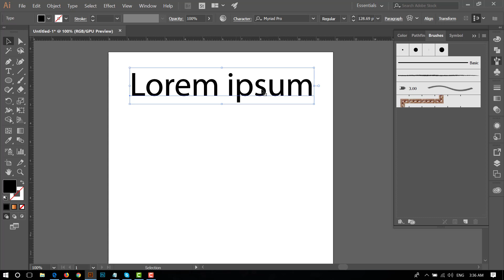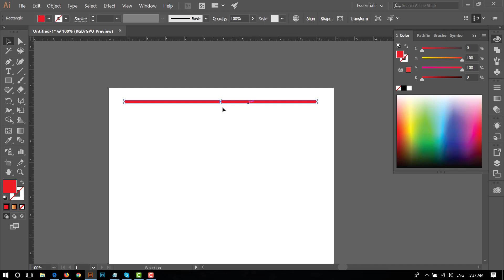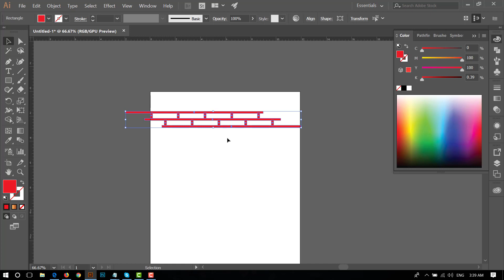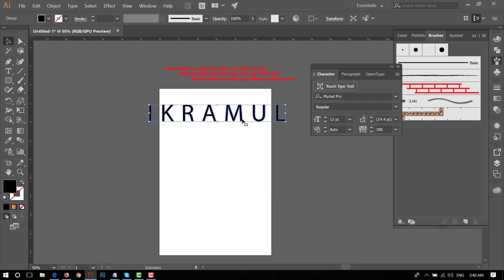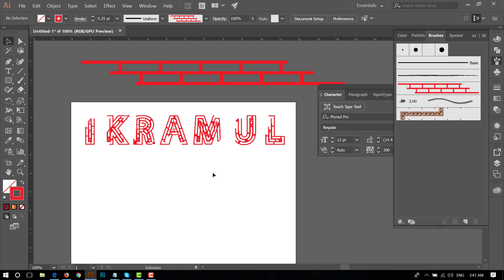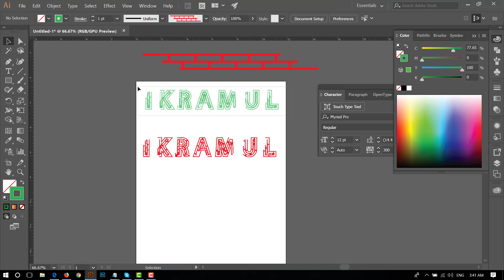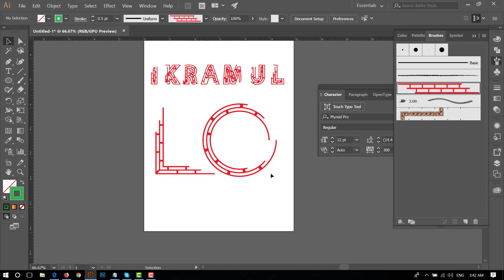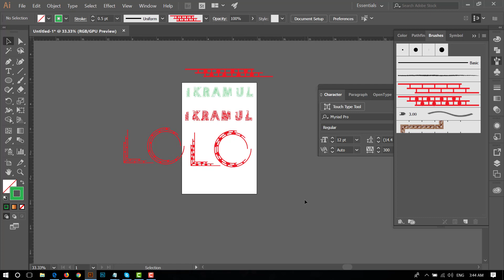4. T-Shirt Design for POD - illustrator - Part 4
T-Shirt Design for POD - illustrator - Part  4